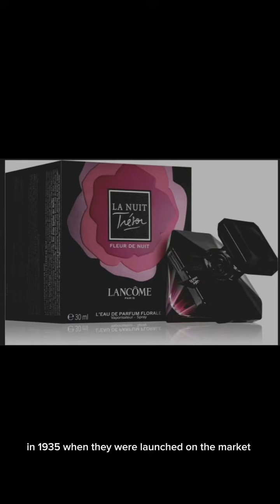Istoria brandului Lancome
brandul lancome este un brand de renume aici veți descoperi foarte multe produse de calitate vi le recomand cu drag